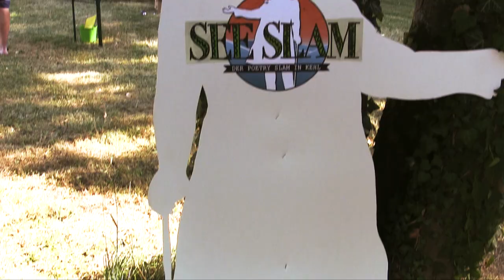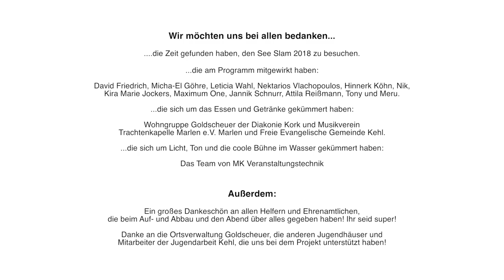See Slam 2018 - Aftermovie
Das war der SEE SLAM 2018 - Der Poetry Slam in Kehl!